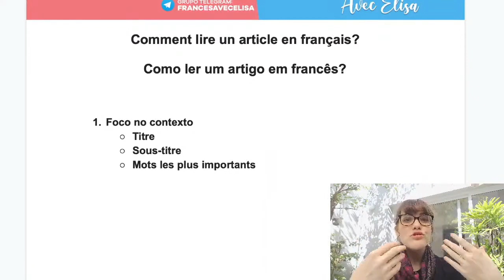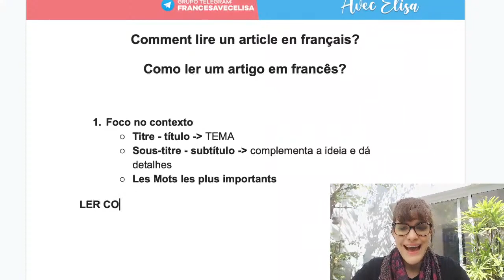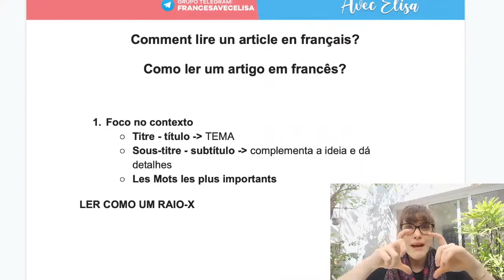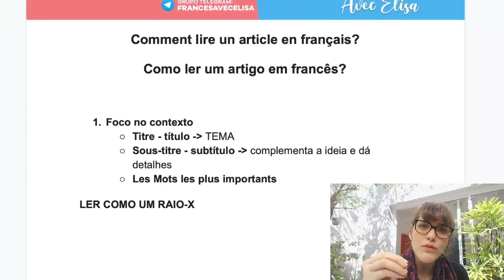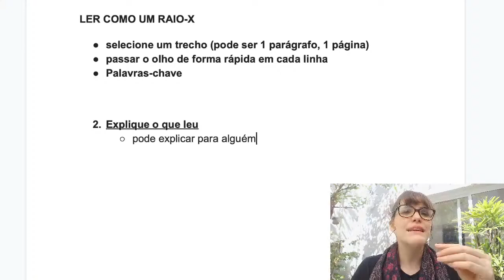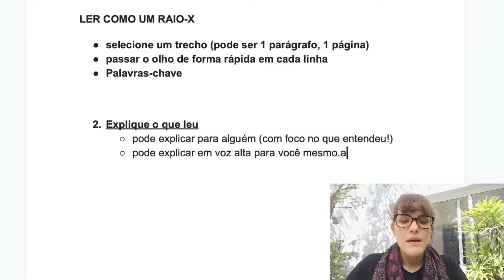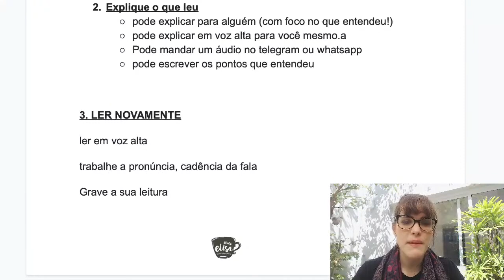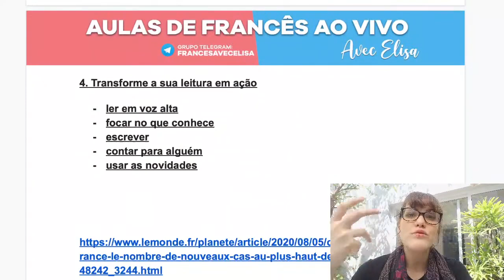Como ler em francês de forma eficaz em apenas 4 passos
- Você gosta de ler em francês ou tem vontade de conseguir fazer isso? Hoje você vai aprender de forma rápida 4 passos que vão te ajudar a ler um artigo/texto em francês de maneira eficiente e eficaz para o seus estudos.
Você vai descobrir qual a melhor maneira de fazer uma leitura em francês sem se frustar.